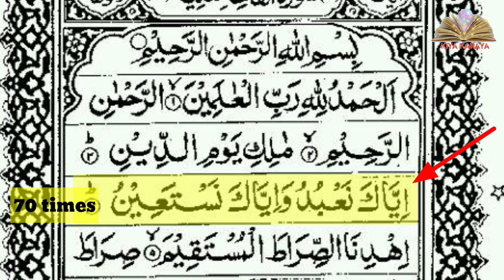Safar Ka chand Dekh Kar ye 3 surah padhlen, 4 rikat nafil namaz Ka tarika, kiya karaya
Safar Ka chand Dekh Kar kiye jane wale Amal bataya hai
aur 4 rikat nafil namaz Ka tarika bataya hai
shukriya